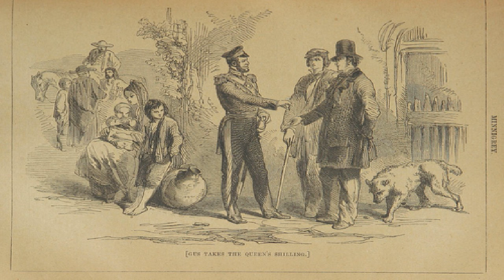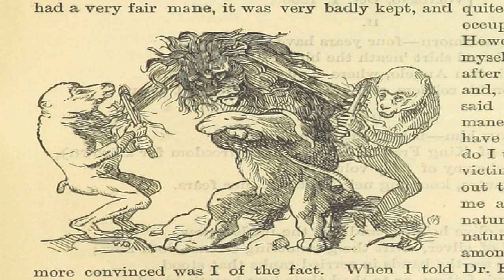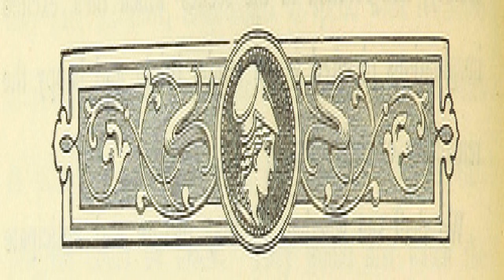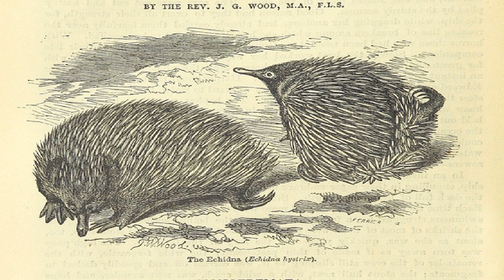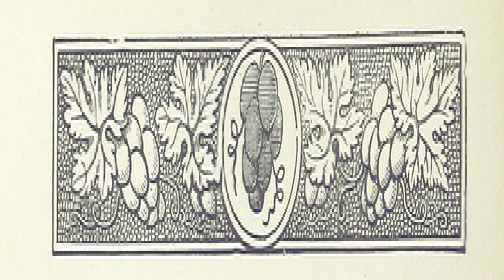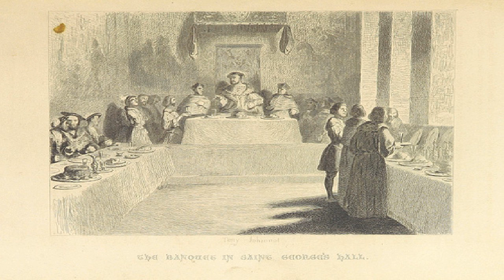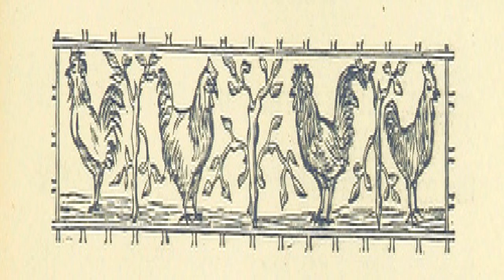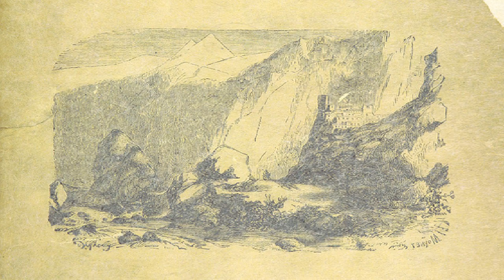Chicot the Jester | Alexandre Dumas | Fictional Biographies & Memoirs, Historical Fiction | 4/9